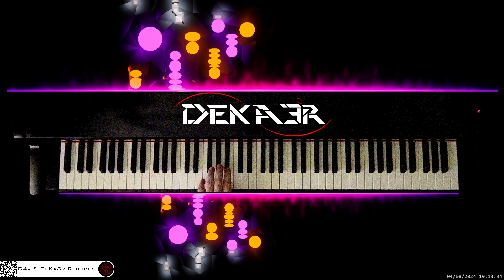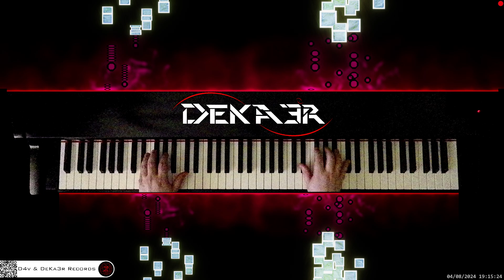🔴 irl 🎹 BALLAD OF LOVE • Piano Music